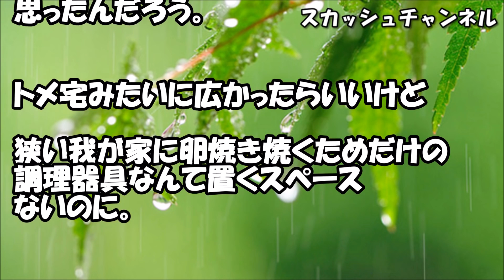【スカッ】結婚当初に義実家で玉子焼き用フライパンを初めて見た私「この四角いフライパン何？面白いｗｗ」トメ「卵焼き作らないの！？」私「作りますけど？」→結果 【スカッと】